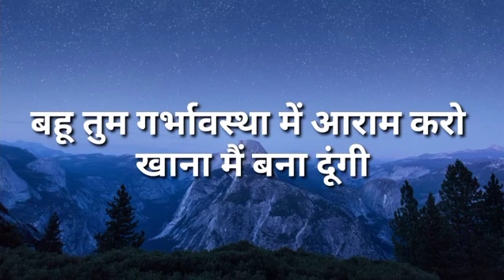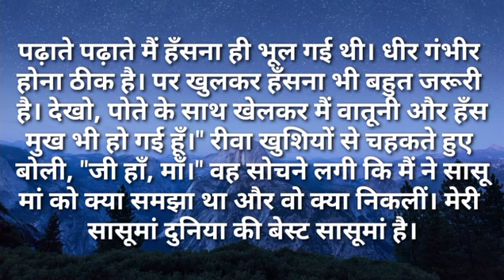बहु तुम गर्भावस्था में आराम करो खाना मैं बना दूंगी।Like Story Kahaniya|Moral Stories